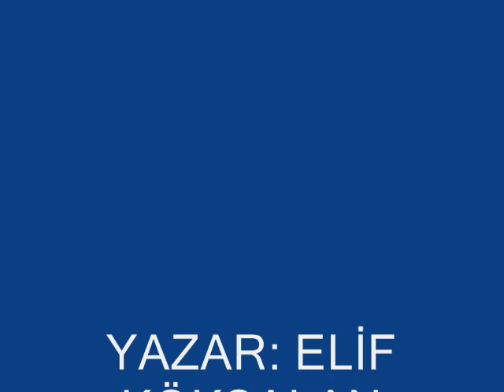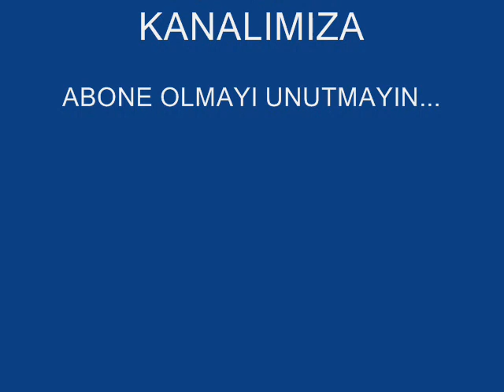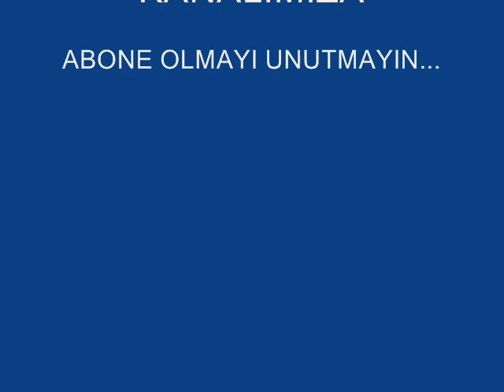RABBİNİ KALBİNDE HİSSET & İBRETLİK BİR HAYAT HİKAYESİ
Rabbini hissetmemiş bir kalp daima boşluktadır. Ateist bir gencin, nefes kesen hikayesi. Bazen gülecek, bazen ağlayacağınız, hayatınıza çok şey katacak muhteşem bir sesli kitap.
Hadi şimdi kapatın gözlerinizi ve hikayenin sizi istediğiniz yere götürmesine izin verin. Gözlerinizi açtığınızda farklı bir insana dönüşeceğinizden şüpheniz olmasın.

STEF ARAZ
İçinizi ısıtacak bir sesli kitap. İbretlik bir aşk hikayesi.

YAZAR : ELİF KÖKSALAN
SESLENDİREN : CİHAN BOZACI